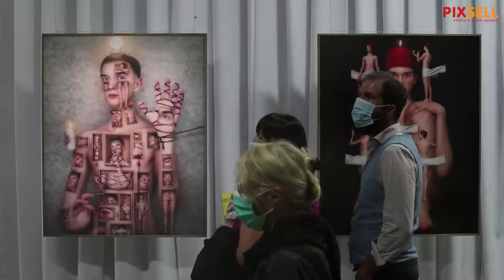"Organ vida" performans i otvorenje izložbe Neodlučne slike | PIXSELL PLUS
Performansom španjolske umjetnice Virgen Marie i hrvatskog umjetnika Filipa Čustića otvoren je Međunarodni festival fotografije "Organ vida" u Muzeju suvremene umjetnosti. Odmah nakon performansa otvorena je izložba fotografija Neodlučne slike.